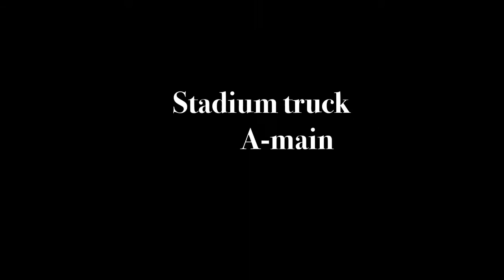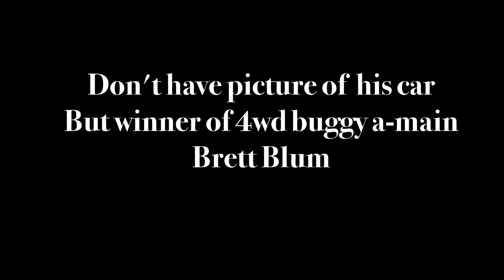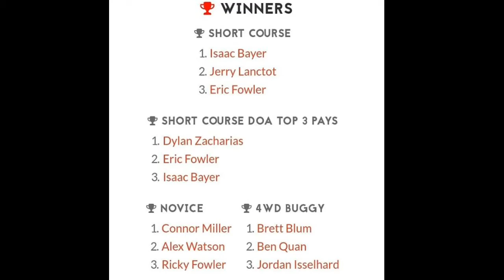2017 Roc rc winter turf classic